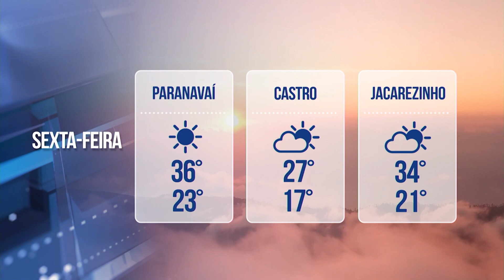Previsão do Tempo